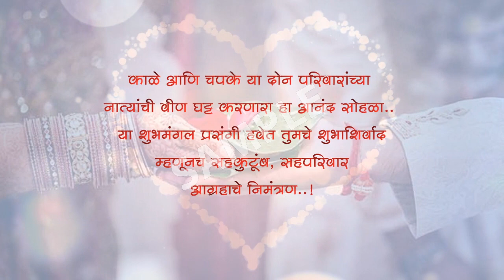Wedding Invitation Marathi | RGM 26